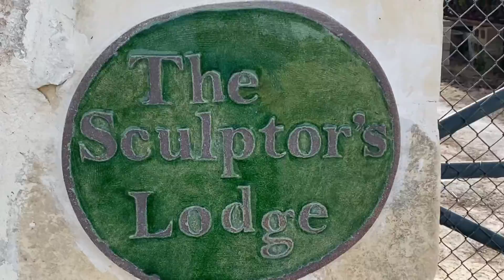Malta Buskett Forest Trekking